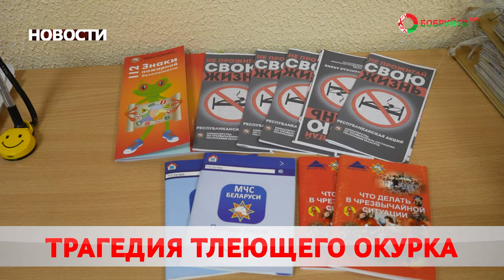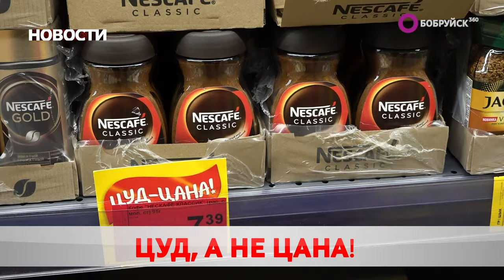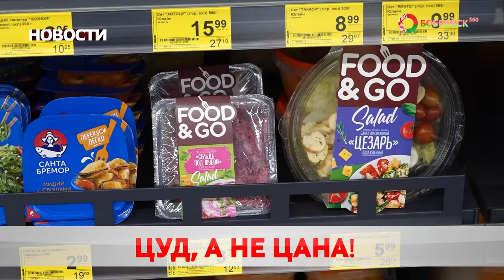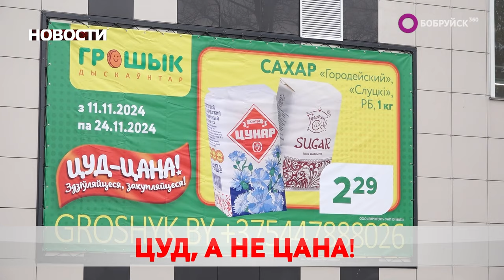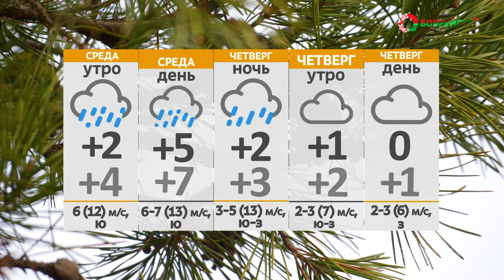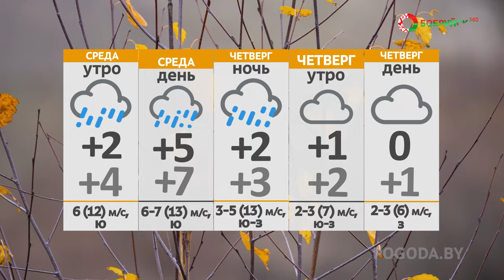НОВОСТИ: весомая поддержка, спасатели напоминают и за покупками - в "Грошык"!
Смотрите в выпуске "Бобруйск 360" (от 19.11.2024):
Разговор с ректором. В БЦБ прошла встреча с молодыми медиками. Как проходит поддержка на местах?

Дабы привычка не обернулась трагедией. В Бобруйске проходит акция «Не прожигай свою жизнь». Кто в центре внимания спасателей?

Цуд-цана. Грошык приглашает за покупками. Что предлагает любимый магазин?

А также: стол переговоров и поливает и сдувает. Вторая половина ноября огорчает белорусов дождливой погодой. Каких правил стоит придерживаться в такую пору?